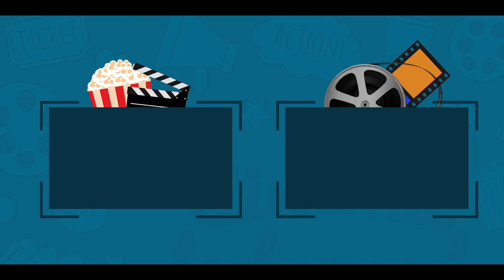Master படம் வருவதற்குள் Corona ஒழிந்துவிடும் | Minister Kadambur Raju Open Talk | Blacksheep Cinemas